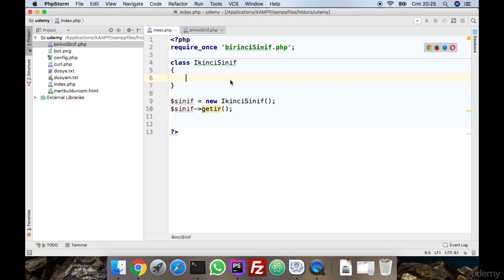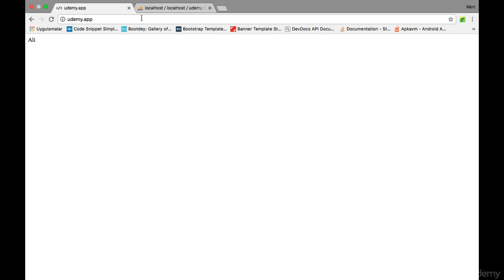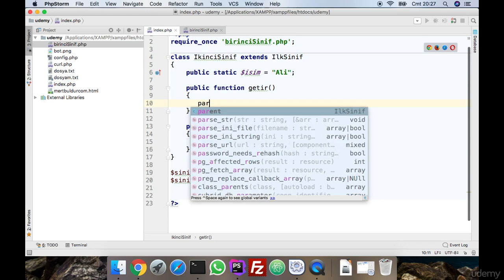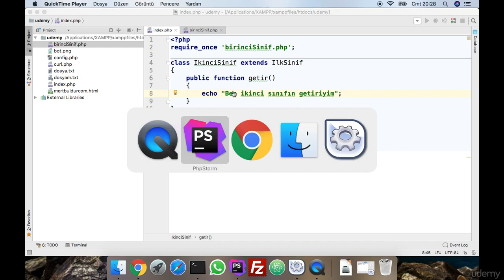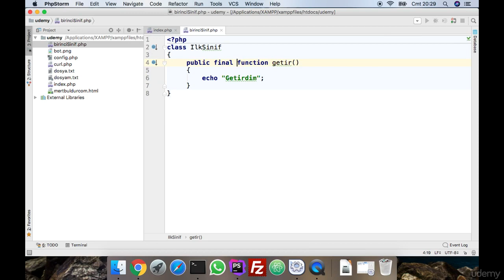PHP DERSLERİ - OOP - Self ve Parent Kullanımı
Bu dersimizde PHP DERSLERİ - OOP - Self ve Parent Kullanımı mantığını öğreniyoruz.

web yazılım